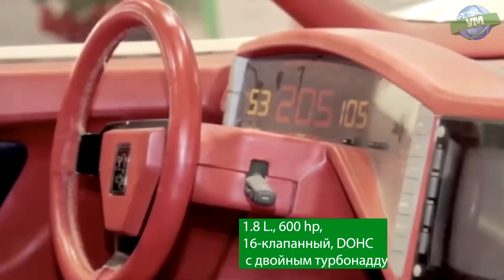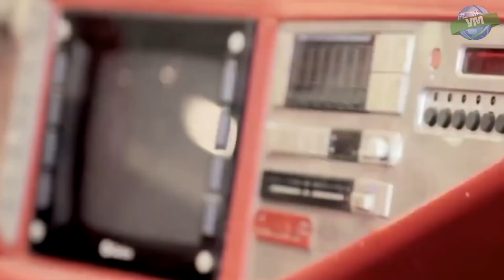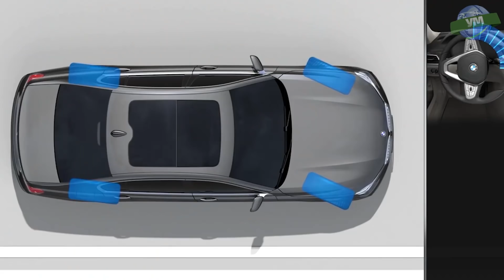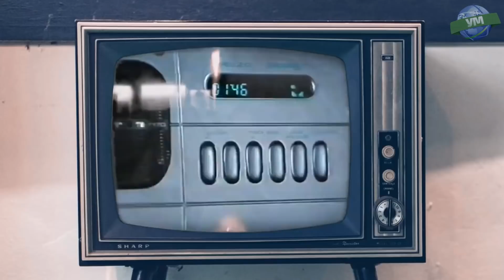PEUGEOT 80-ТЫХ, УНИЖАВШИХ FERRARI И PORSCHE!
Компания Peugeot никогда не делала суперкаров, но концептуальные разработки у французов были такие яркие, что любая Ferrari обзавидуется. В 80-е гг. компания была близка к созданию автомобиля, подходящего под определение "суперкара" как никогда! И не какого-нибудь, а самого лучшего в своем классе. Вам говорят о чем-то названия: Peugeot Proxima, Peugeot Quasar или Peugeot Oxia? Нет? Тогда вы открыли этот ролик не зря!